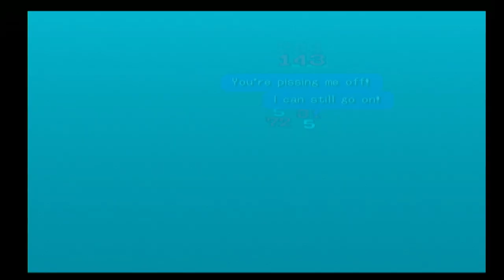Reincarnated Purgatorial Altar Pt 1 (.hack//QUARANTINE)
We are back to continue the .hack story with part 4, .hack//QUARANTINE!

It's a two-part video and it's an hour long, I know, oh joy.

But this is a very important part of the story, and we have made progress towards the end of the game so...